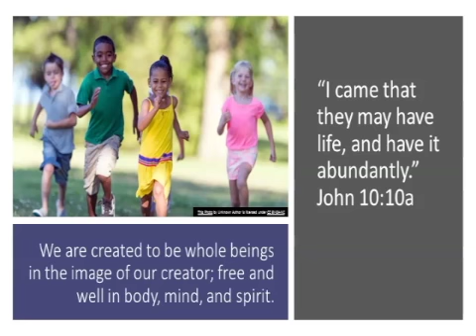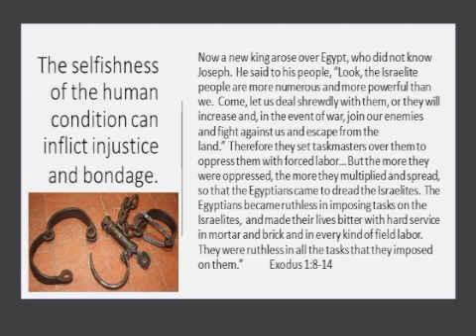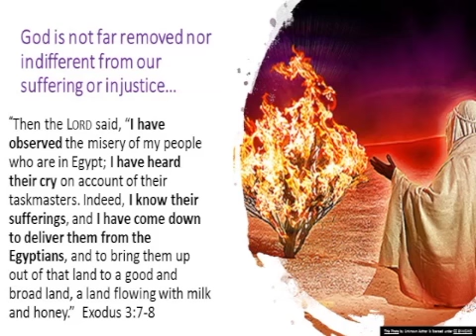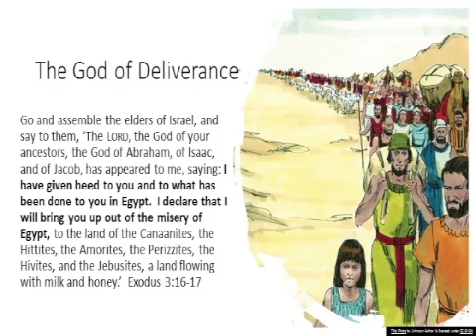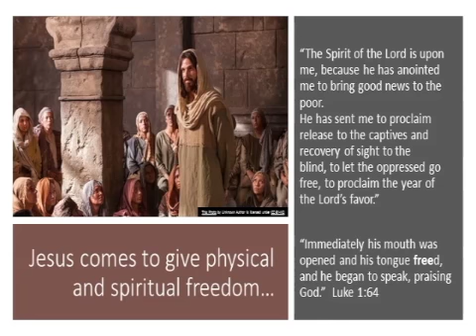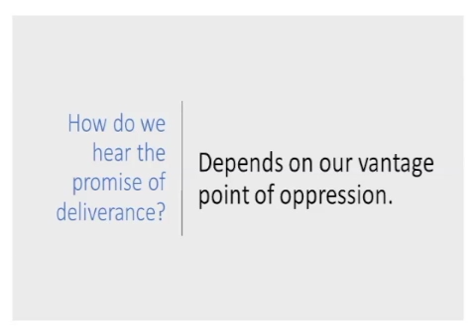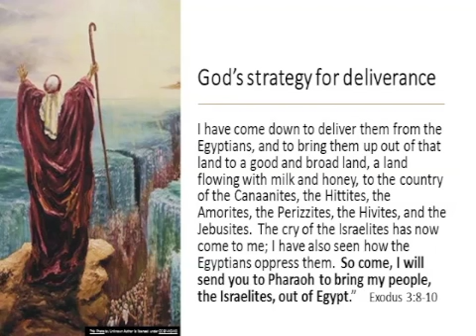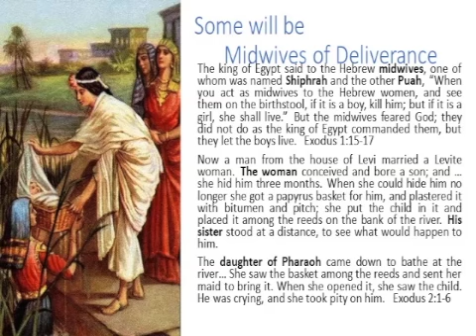Long Road of Deliverance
Sermon by Pastor Jenny Smith